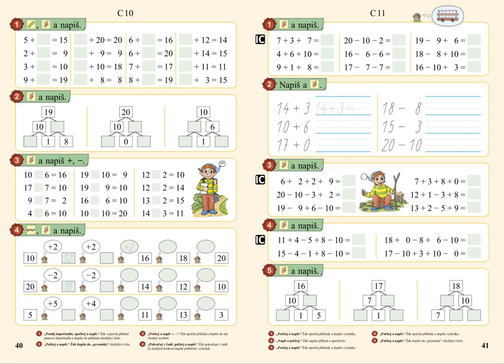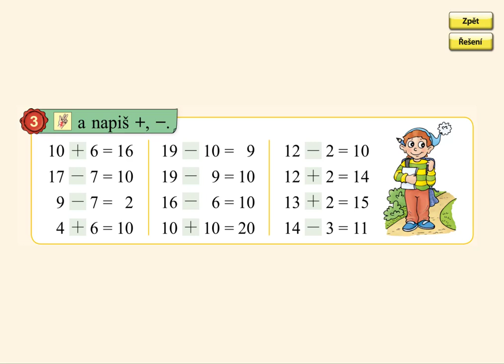Pamětné počítání, MATÝSKOVA MATEMATIKA 3. DÍL - POČÍTÁME DO DVACETI, str. 40, cv.3